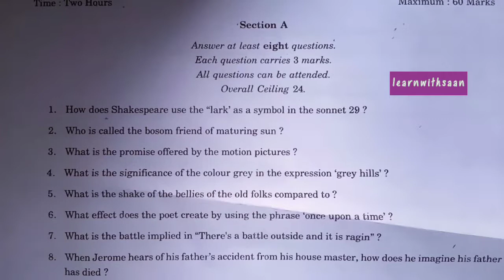Ways with word previousyear question paper#2020#2021#2019